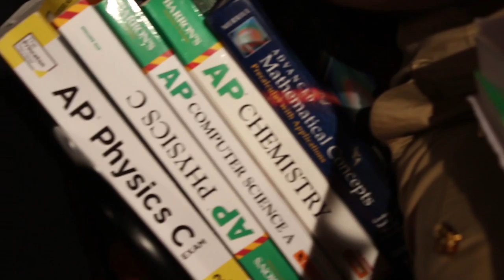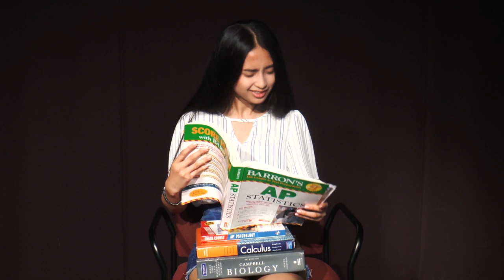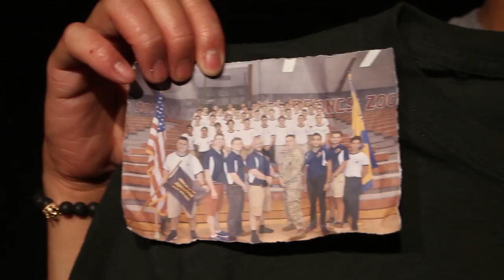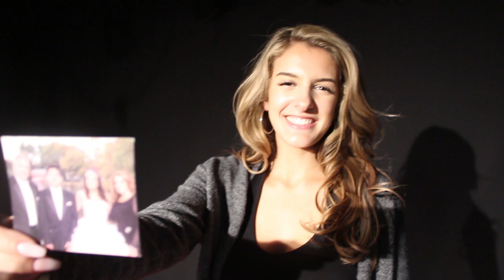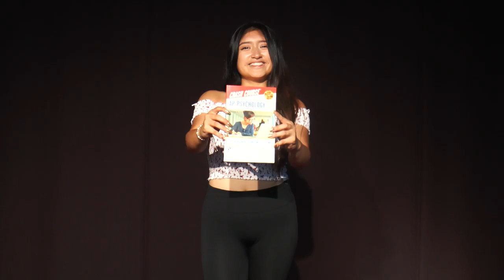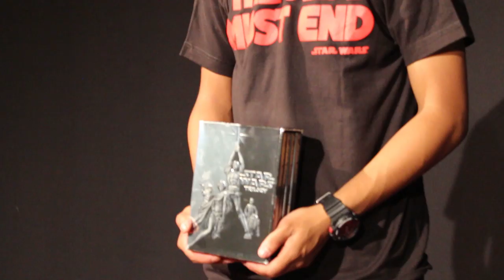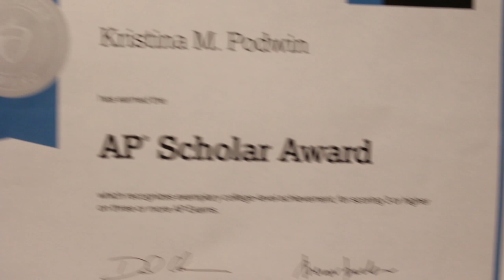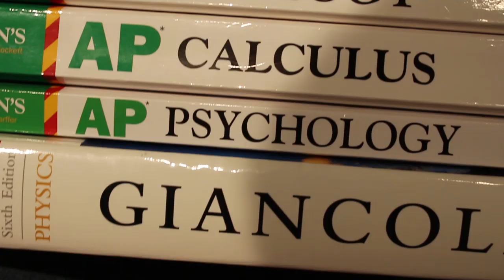I Am Bergenfield 2019